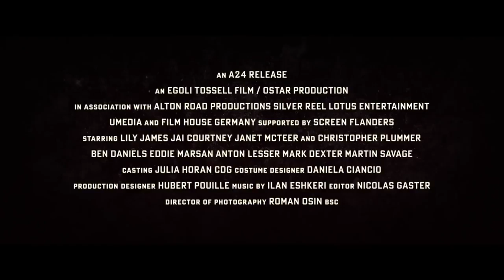The Exception Trailer (2017)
The Exception Trailer 2017 - Official Movie Trailer in HD - starring Lily James, Jai Courtney, Eddie Marsan - directed by David Leveaux - A German soldier tries to determine if the Dutch resistance has planted a spy to infiltrate the home of Kaiser Wilhelm in Holland during the onset of World War II, but falls for a young Jewish Dutch woman during his investigation. The Exception 2017 Movie hits theaters Jun 2nd, 2017 German soldier Stefan Brandt goes on a mission to investigate exiled German Monarch Kaiser Wilhelm II. As Brandt begins to infiltrate the Kaiser's life in search of clues, he finds himself drawn into an unexpected and passionate romance with Mieke, one of the Kaiser's maids. For more, watch The Exception trailer 2017 in full hd 1080p.